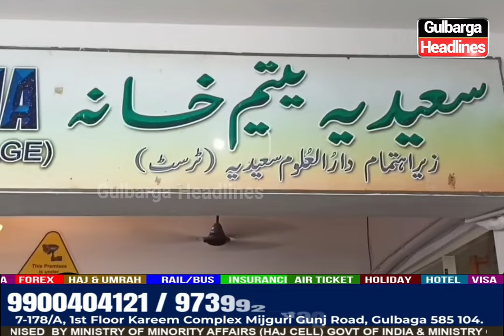NCPCR Chairman's Remarks on Madarsa: 'Madarse Ke Bachche TALIBAN Ki Tarah Zindagi Guzar Rahe Hai'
NCPCR Chairman's Remarks on Madarsa: 'Madarse Ke Bachche TALIBAN Ki Tarah Zindagi Guzar Rahe Hai' about Darululoom Sayeedia. Alam Pasha Responds in Press Conference